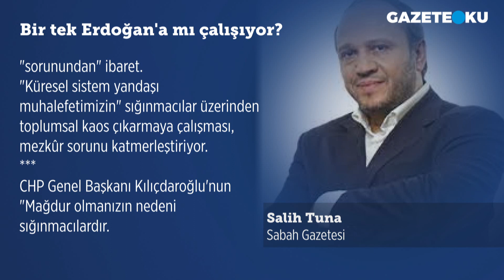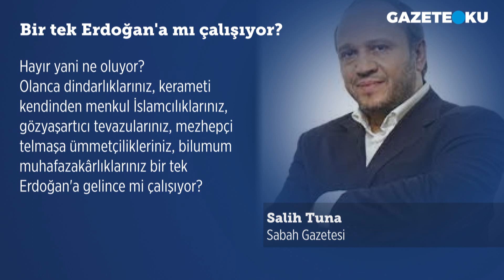BİR TEK ERDOĞAN'A MI ÇALIŞIYORSUN?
Bir elin parmakları kadar azdık ama Davutoğlu'nun "Suriye politikasına" ilk günden itibaren karşı çıktık. Bedelini de envaiçeşit karalama kampanyalarına maruz kalarak ödedik.
"Suriye tuzaktır" diyen merhum Sezai Karakoç üstadımıza dil uzatacak kadar tozutmuşlardı.
Bir defasında da merhum Akif Emre, Prof. Mahmut Erol Kılıç ve fakiri ölüm bildirileriyle tehdit etmişlerdi.
Davutoğlu muhipleri başta olmak üzere tekfirci entegristlerin yaptıkları yanlarına kâr kaldı.
Bize kalan da "Suriye politikasının" komplikasyonları arasında yer alan Suriyeli sığınmacı veya göçmen "sorunundan" ibaret.